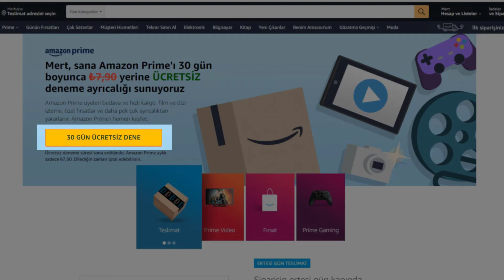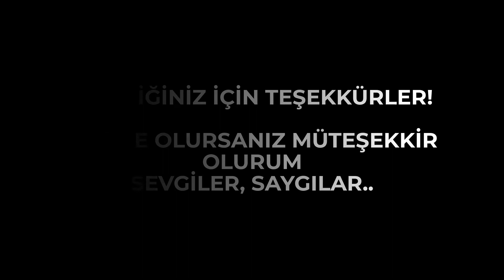Amazon Prime Üye Nasıl Olunur | Prime Hesap Açma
Herkese Selamlar İllegal Bilgiler Takipçileri Ve Takip Etmeyen Saygı Değer Reisleri. Bugün Sizlere Amazon Prime Üye Nasıl Olunur | Prime Hesap Açma | amazon Onu Gösterdik. Umarım Beğenmişsinizdir.
DİĞER VİDEOLAR:
TRENDYOL BEDAVA 20TL ALMA | NASIL ALINIR ?